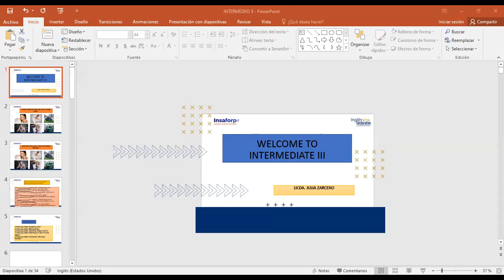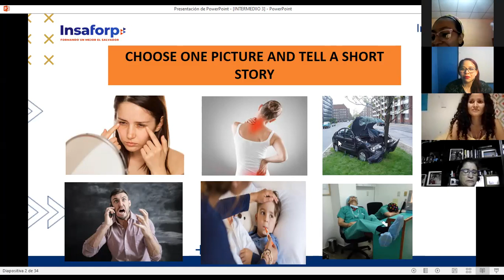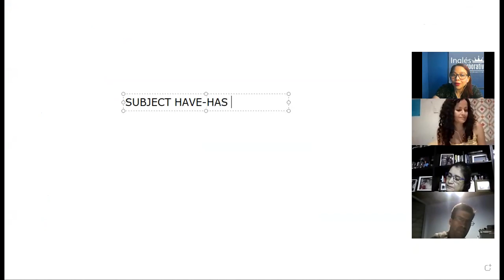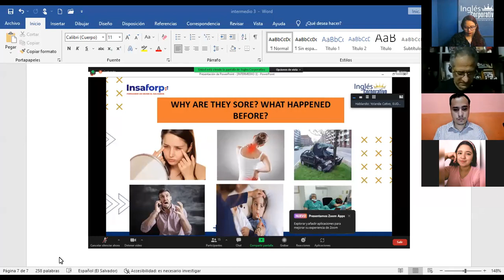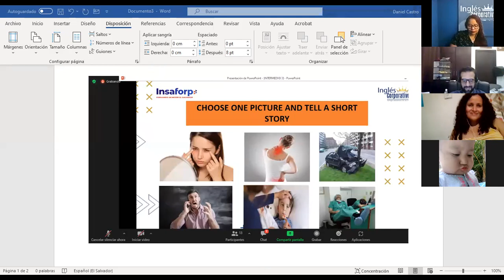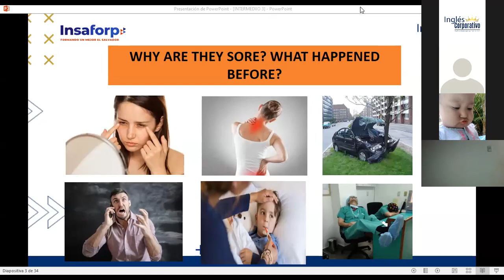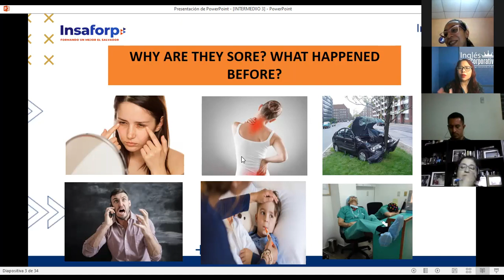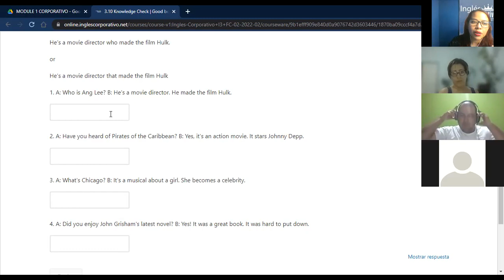Ingles Corporativo- SESSION 7 PRESENT PERFECT CONTINUOUS